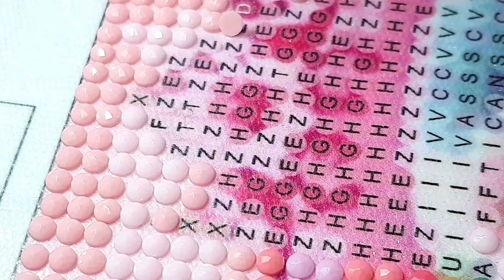diamond painting asmr diamondpaintingasmr satisying relaxing #2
Girl and unicorn in pink
24 colours
30cm x 40cm
Rounddrill